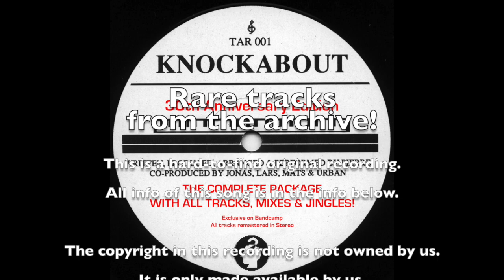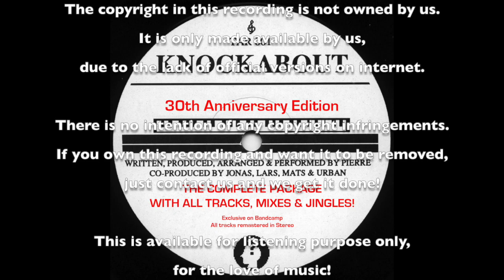Knockabout - At Dawn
From "Another Gate - The Complete 30th Anniversary Edition"

This is from the Complete 30th Anniversary Edition, all remastered 2023, with all the tracks from the vinyl and some bonus-versions as well.

This is also the first time ever that all these tracks can be heard in Stereo, as the limited 500 copies of vinyl released 1993 is in Mono, due to a mistake.

This will remain exclusive for Bandcamp only in full quality!